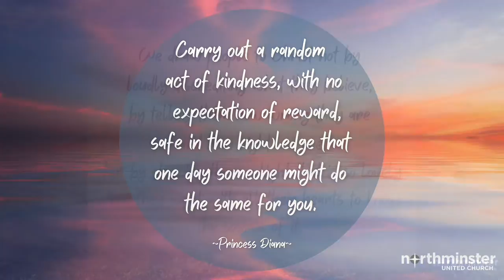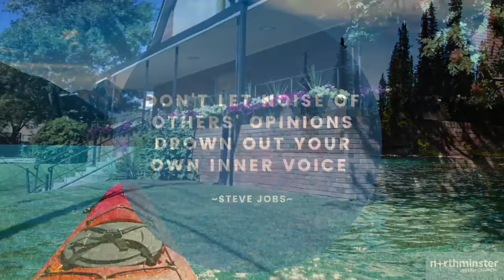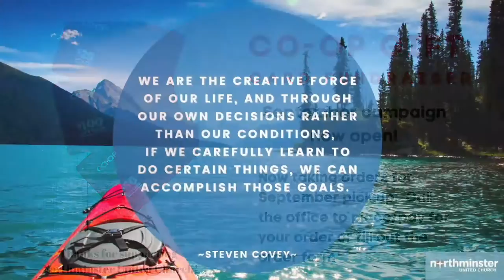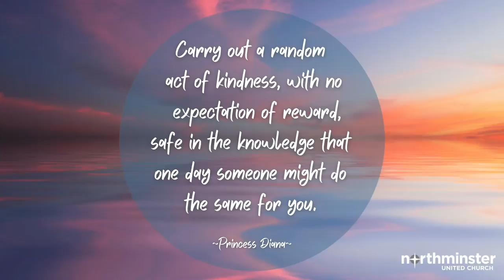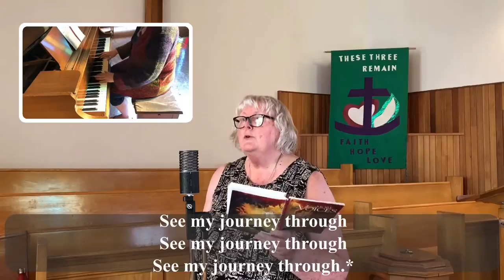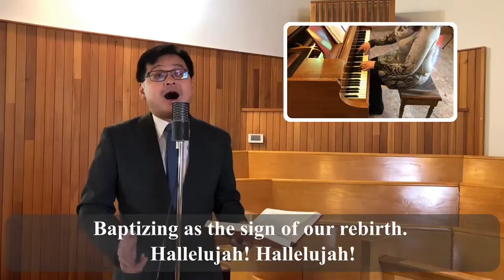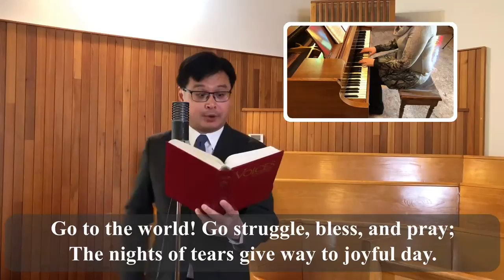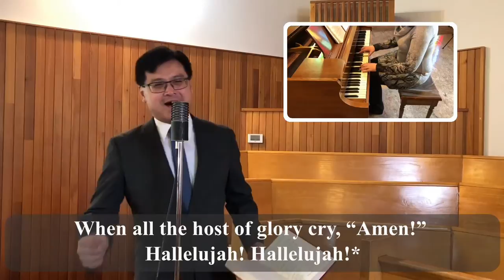Welcome to Northminster United Church, Sunday, August 8, 2021